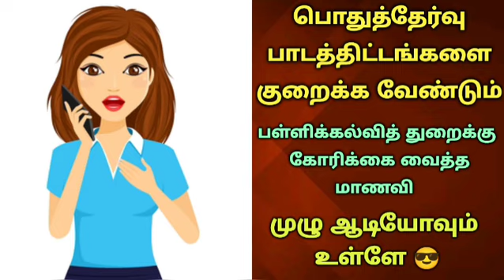🔴Breaking : பொதுத் தேர்வு பாடத் திட்டங்களை குறைக்க கோரிக்கை | Tn school public exam news